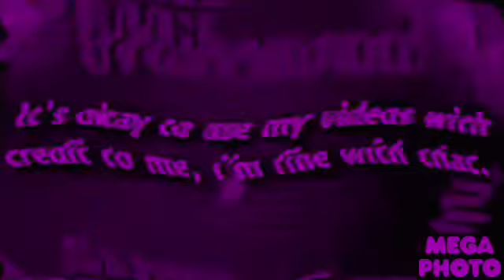Mikemount VHS Logo In Mike Paul's G Major